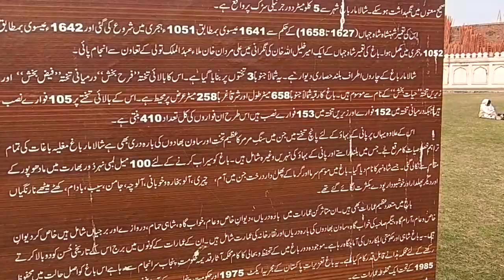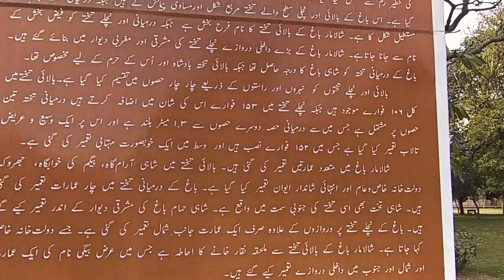Shalimar Bagh || Lahore tour vlogs || Special Places of Lahore || Ep.4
*Shalimar Garden/Bhag Lahore*
Shalimar Garden is a Mughal garden complex located in Lahore, Pakistan. The gardens date back to the period when the Mughal Empire was at its artistic and aesthetic peak, and are now one of the most popular tourist destinations in Pakistan.
The Shalimar Gardens were laid out as a Persian paradise garden intended to represent an earthly utopia in which humans coexisted in perfect harmony with all elements of nature. Construction of the garden began in 1641 during the reign of Emperor Shah Jahan, and was completed in 1642. In 1981 the Shalimar Gardens were inscribed as a UNESCO World Heritage Site because they embody the Mughal garden design as it developed.
*History*
When the Mughal emperor Shah Jahan held court in Lahore, Ali Mardan Khan told him that he had a person who was very skilled in making canals. Shah Jahan was pleased and ordered that a canal be drawn from the river Ravi and passed by Lahore. Shah Jahan gave two lakh rupees to build this canal. After a year, when Shah Jahan came back to Lahore, the canal was completed. The king ordered that a spacious and very beautiful garden should be built on the bank of this canal, and in this garden twelve gates, royal baths, fountains and fruit trees should be planted. The king appointed Khalilullah Khan for this work, so Khalilullah Khan started the construction of this garden along with many other officers of the country. Whole trees for the garden were ordered from Kandahar and Kabul. This garden was Shala Mar which is spread over eighty (80) acres of land and the foundation stone of this garden was laid in 1637. It cost around six lakh rupees and was completed in a period of one and a half years. The garden that Shah Jahan planted near Lahore was similar to the garden in Kashmir, so it was also named Shalamar Bagh. Shalamar Bagh consists of three plots. The three plots are three separate gardens named Faiz Bakhsh, Hayat Bakhsh and Farah Bakhsh. These planks or gardens are placed at a height of twelve or thirteen feet from each other. There are beautiful staircases to descend from each high platform. The garden also has a charming pond with many fountains. The water from the fountains falls into marble cisterns. These fountains were installed to keep the place cool during the summer season. Five beautiful twelve marble windows have been built here. The king used to sit in these twelve windows and watch the rain. In a part of the garden called Hayat Bakhsh. A very pleasant marble throne has been built where the Shah used to sit on this throne and set up his court. At some distance there is a marble waterfall. It is said that Aurangzeb Alamgir's daughter, Zeb Nissa, was a poet, so she used to sit in this place and recite poetry. Shah Jahan also built a bath for himself in Shala Mar Bagh. There were three parts of the bath, in one part there were two fountains and in the other part there was a reservoir, in this reservoir both hot and cold water was brought. Several marble niches were made to hold lamps. When the lamps were lit here, the water falling into the tank would create rain and the light of the lamp would be like lightning, the king enjoyed this sight very much. Farah Bakhsh Bagh, also known as Paye Bagh, is built below Hayat Bakhsh. Shala Mar Bagh is planted with many fruit trees. When Shahjahan came to Lahore, the Amirs and the Ministers said that Huzur! Shalamar Bagh has been completed. When the king entered the garden, seeing the beauty of Shalamar, the garden became a garden. At that time the deputies of Shahjahan came and congratulated and all together prayed for the improvement and superiority of the imperial government. On this occasion, prominent scholars, nobles and elders of the country were present. These scholars told the king that such a beautiful garden has never been seen or heard of anywhere in the world. High walls were built around the garden. Shala Mar Bagh in Lahore is considered as one of the grandest gardens in the world.The custom of inviting distinguished guests to the Shala Mar Bagh was also practiced during the British rule, so in 1876, Emperor Edward VII, who was the Prince of Wales at that time, came to Lahore in connection with the tourism of the subcontinent, and in his honor, Punjab. In the beginning of spring, a festival of lamps was also held here, which is considered to be the biggest festival of Punjab. Now it seems to be outside the Mela Bagh. This garden is a reminder of the greatness of the Mughal emperors. The United Nations organization UNESCO has started a special campaign for its survival and protection by declaring this garden as part of the world cultural heritage.